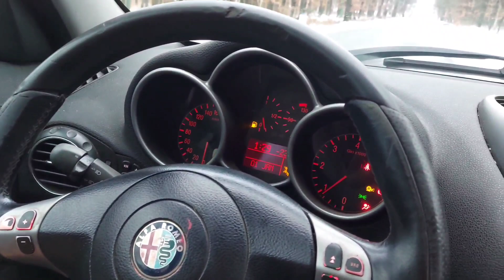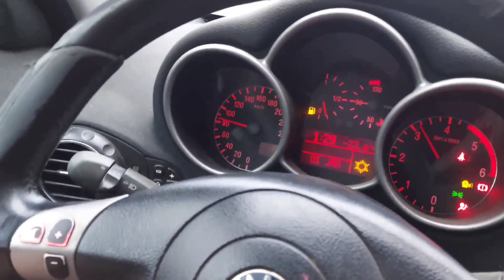Alfa Romeo 147 800€🙀 - este oare cea mai complexă mașină la banii aceștia?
Astăzi am ales sa fac un carvlog cu Alfa Romeo 147
Cum vi se pare masina la banii care a costat?
Puteți să vă lăsați părerile in comentarii
Mulțumesc pentru vizualizare și dacă v.a plăcut nu uitați să vă abonați și să lăsați un like❗